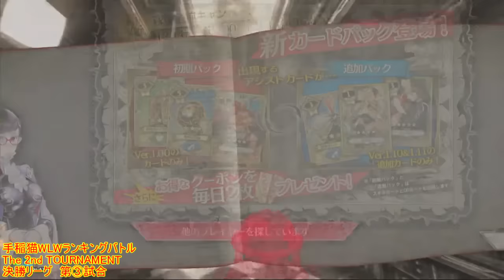手稲猫WLWランキングバトル The 2nd TOURNAMENT 決勝リーグ第③試合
大会動画随時アップロード中！
１２月１３日に行われたワンダーランドウォーズの店舗大会動画です。
基本マップの不思議の森Ⅱでの対戦となります。
第２回目のランキングバトルはスキル・アシスト共に２枚という制限付きとなっています。

※機材のトラブルにより、動画の最初音が途切れています。
　また、多少音がズレています。ご了承くださいませ。

ニコ生で大会の放送やってます！気になる方はコミュニティをチェック！